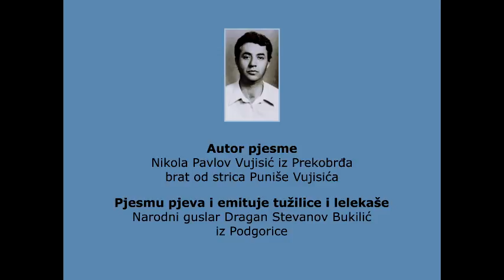Tragicna pogibija Punise Vujisica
Autor pjesme
Nikola Pavlov Vujisić iz Prekobrđa
brat od strica Puniše Vujisića

Pjesmu pjeva i emituje tužilice i lelekaše
Narodni guslar Dragan Stevanov Bukilić
iz Podgorice